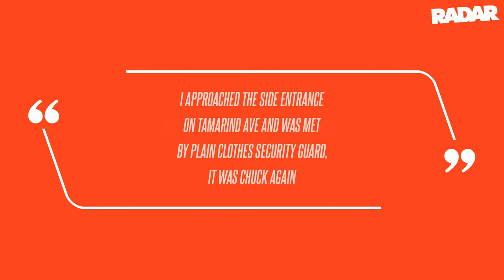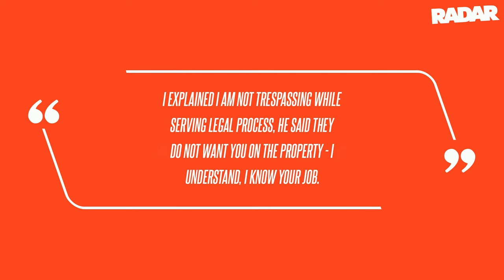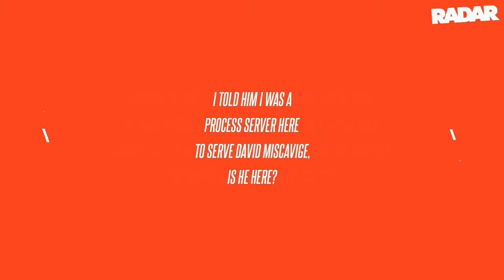Photo Proof: Leah Remini Serves Scientology Leader David Miscavige With Alleged Stalking and Harassm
In the documents obtained by RadarOnline.com, the actress revealed she hired a determined process server who desperately tried to hunt down the Church of Scientology's leader before finally dropping the legal papers at a security guard's feet. The documents filed on Wednesday gave a play-by-play of the process server's attempt to track down Miscavige, revealing he went to at least five Scientology locations in Los Angeles looking for the elusive church leader. His first stop was the Scientology Media Productions on Sunset Boulevard, where a security officer prohibited him from entering the big metal gate when he revealed he was looking to serve Miscavige with legal papers. The server then went to Scientology's Celebrity Centre in Hollywood, where a private security guard named "Chuck" told him that Miscavige was not there and he had no idea how to find him. As RadarOnline.com reported, Remini sued Scientology and Miscavige for alleged stalking, harassment, and defamation in August, claiming they "have undertaken a campaign to ruin and destroy" her life and livelihood "after she was deemed a Suppressive Person and declared Fair Game by Scientology in 2013, when she publicly departed Scientology, a Suppressive Act as laid out by Scientology directives."